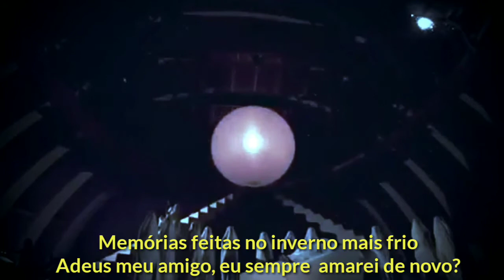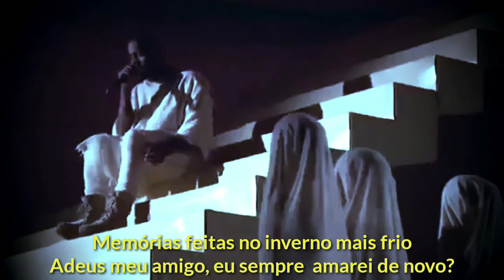Kanye West - Coldest Winter (Legendado)